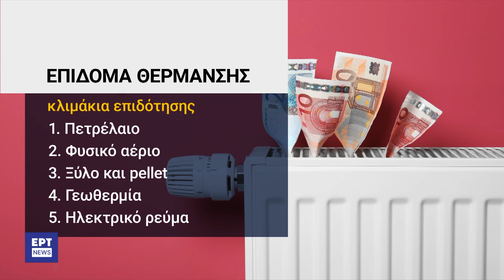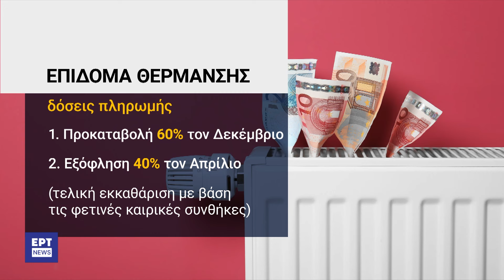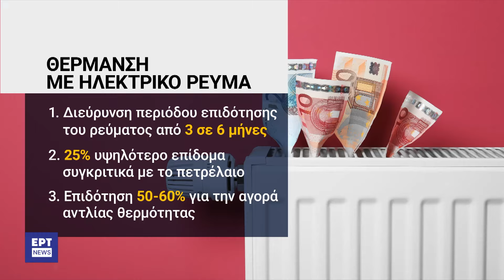Αλλαγές στα επιδόματα θέρμανσης: Πώς θα γίνεται η καταβολή | 17/10/2024 | ΕΡΤ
Αλλάζει η επιδοματική πολιτική για την θέρμανση καθώς πρέπει να υπάρξει προσαρμογή και με βάση τις επιταγές της Ευρωπαϊκής Ένωσης να περιοριστεί σταδιακά η κατανάλωση των ορυκτών καυσίμων και να στραφούμε στον ηλεκτρισμό για την κάλυψη της ανάγκης μας για θέρμανση. Παράλληλα, θα πρέπει όλα να χωρέσουν και στα πλαίσια των αντοχών του κρατικού προϋπολογισμού.